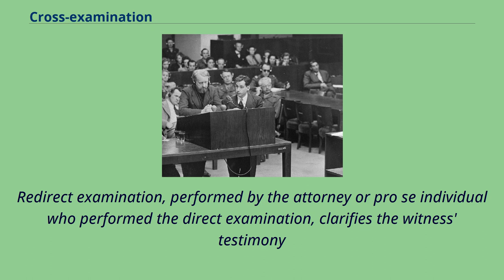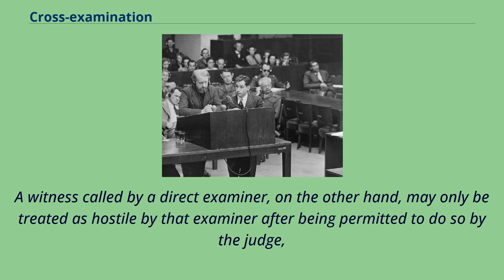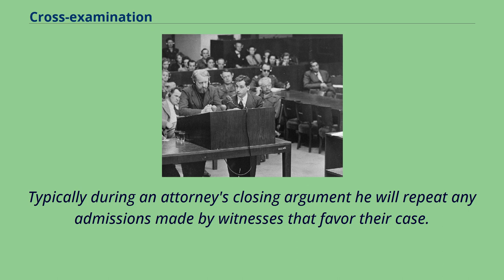Cross-examination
Chief prosecutor James M. McHaney examines defendant Gerhard Rose at the Doctors' trial In law, cross-examination is the interrogation of a witness called by one's opponent.
It is preceded by direct examination （in Ireland, the United Kingdom, Australia, Canada, South Africa, India and Pakistan known as examination-in-chief）
and may be followed by a redirect （re-examination in Ireland, England, Scotland, Australia, Canada, South Africa, India, Hong Kong, and Pakistan）.
Redirect examination, performed by the attorney or pro se individual who performed the direct examination, clarifies the witness' testimony
provided during cross-examination including any subject matter raised during cross-examination but not discussed during direct examination.
Recross examination addresses the witness' testimony discussed in redirect by the opponent.
Depending on the judge's discretion, opponents are allowed multiple opportunities to redirect and recross examine witnesses （may vary by jurisdiction）.
In the United States federal Courts, a cross-examining attorney is typically not permitted to ask questions that do not pertain to the testimony offered during direct examination,
but most state courts do permit a lawyer to cross-examine a witness on matters not raised during direct examination.
Similarly, courts in England, South Africa, Australia, and Canada allow a cross-examiner to exceed the scope of direct examination.
Since a witness called by the opposing party is presumed to be hostile, cross-examination does permit leading questions.
A witness called by a direct examiner, on the other hand, may only be treated as hostile by that examiner after being permitted to do so by the judge,
at the request of that examiner and as a result of the witness being openly antagonistic and/or prejudiced against the party that c...